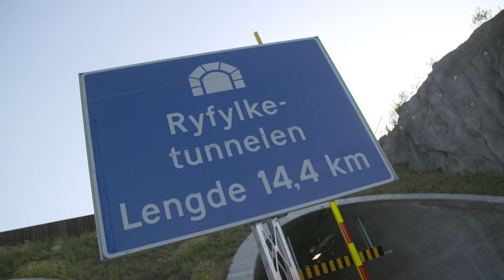HAUTE ROUTE NORWAY 2019 - Stage 1